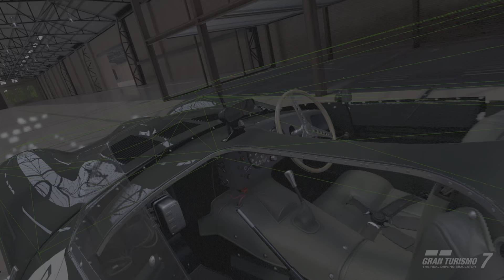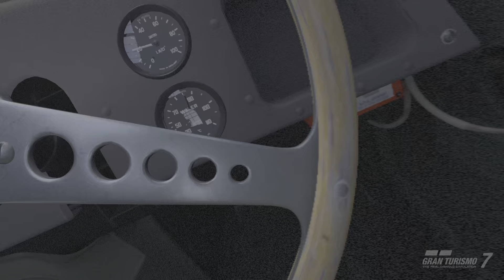GT7 + PSVR2 - HAGERTY Collection - Jaguar D-type '54